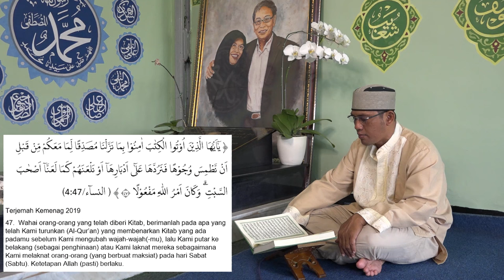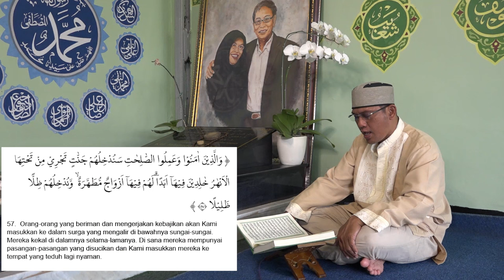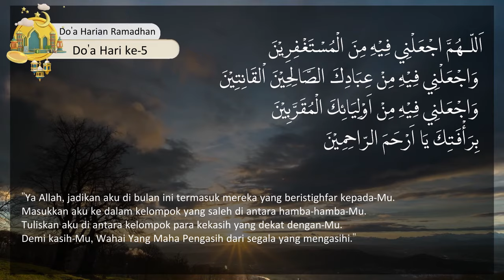Menerjemahkan Hidup dengan Syahru Ramadhan (bagian 1) | Ustadz Rakhmat Hidayat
Hari 5, Sabtu 16 Maret 2024

Tema :
Menerjemahkan Hidup dengan Syahru Ramadhan (bag.1)

Bersama :
Ustadz Rakhmat Hidayat (Anggota Dewan Syura IJABI)